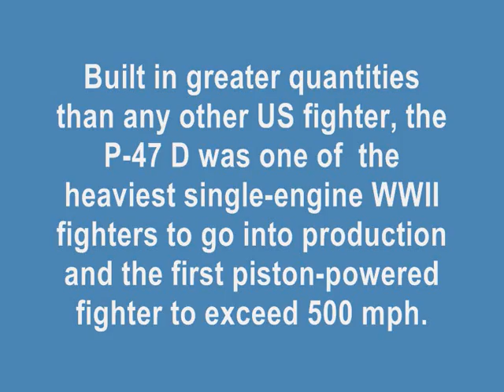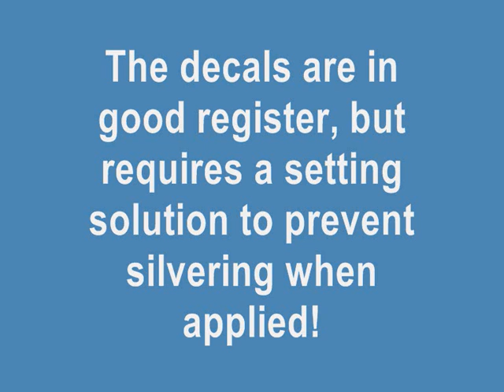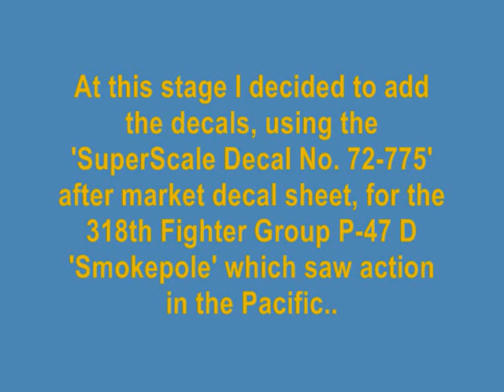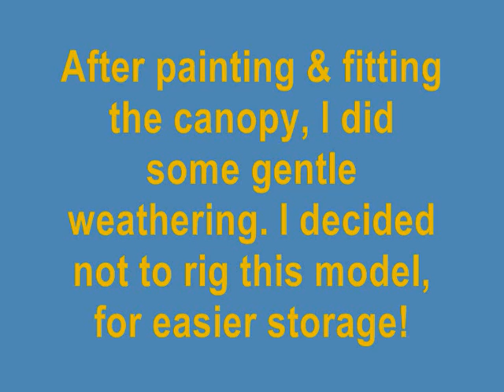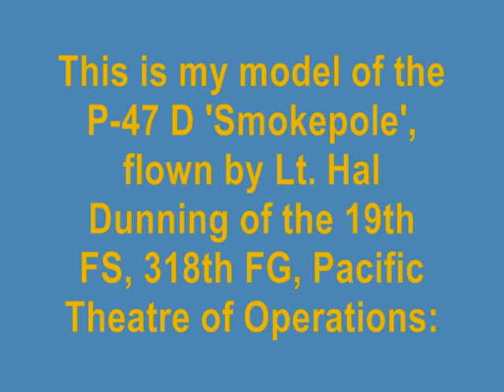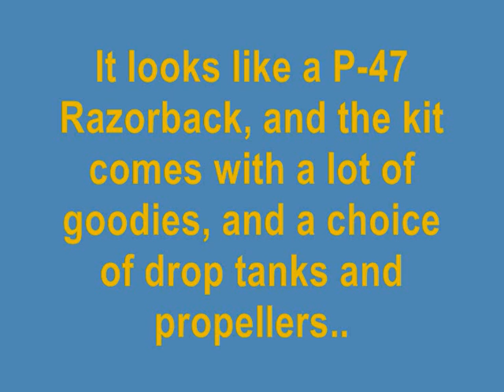ACADEMY 1/72 P-47 D 'Razorback' - A Building Review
Built straight out the box, nothing added with the exemption of an after market decal set!

Kit Rating: 10 / 10 (looks like a P-47 Razorback, and comes with a lot of extra goodies!!)

Kit Decal Rating: 6 / 10 (An interesting choice of decals, but not many stencils, and the old type Academy decals tend to silver very easily)

SuperScale Decal Rating: 10 / 10 (Easy to use, conformed beautifully to the shape of the kit, and no silvering)

Music: The pride of the Wolverines & Thunderer March, by Sousa / Musopen.com

P-47 Info sourced from the internet.

Modellers wants YouTubers', by GerbilEssences

All model related photos and videoclips by BasicModelling